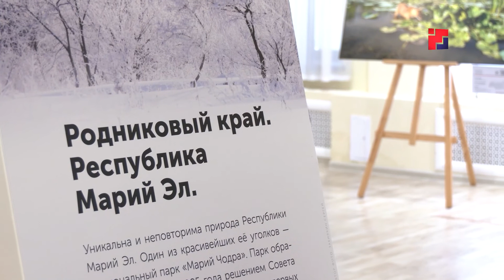Константин Косачев рассказал о фестивале «Первозданная Россия»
О фестивале «Первозданная Россия», красоте и культурном богатстве страны  - в формате диалога. В национальном музее имени Тимофея Евсеева прошла творческая встреча с председателем оргкомитета фестиваля, зампредом Совета Федерации Константином Косачёвым. Он пообщался со студентами-первокурсниками и ответил на их вопросы. Рассуждал о значении истории и родного языка в жизни каждого человека, поделился тем, как восстанавливал свою родословную,  рассказал об опыте путешествий по стране.